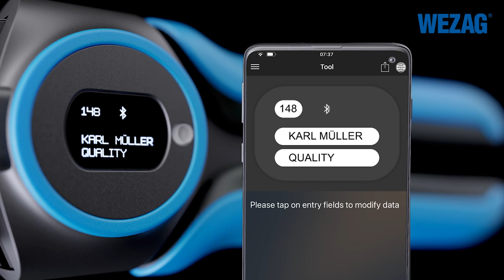Digitale Crimpzange für KFZ-Stecker | Digital crimping tool for automotive connector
Personalisierbares Crimpwerkzeug mit Tageszähler und einstellbaren Service-Anzeige zur Verarbeitung von Steckverbindern für Automotive und Industrie.

Customizable crimping tool with day counter and adjustable service display for processing connectors for automotive and industry. More details under